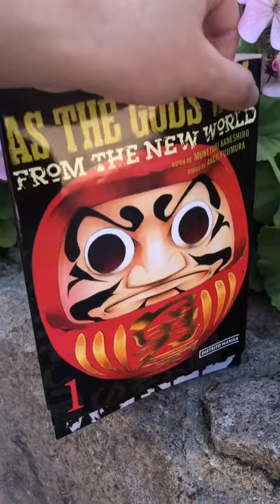Review del manga As the Gods Will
Review del manga As the Gods Will mamga asthegodswill kamisamanoiutoori mangareview mangarecommendation mangareader daruma distritomanga @distritomangamx